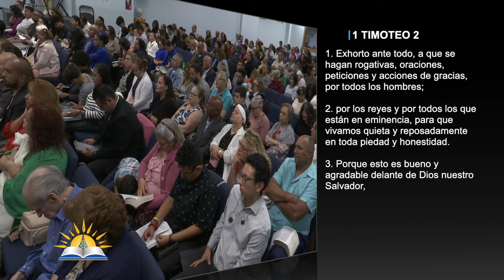Viviendo el sacerdocio #7 - Pastor Andrés González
Tema: Viviendo el sacerdocio
Predicado

Versos:
Lucas 22:31-33
Éxodo 32:31-33
Salmos 106:23
1 Samuel 12:19-23
Romanos 8:34Hebreos 7:25
1 Juan 2:1 -3
Efesios 6:18
1 Corintios 14:3
1 Timoteo 2:1-3
Mateo 5:44
Romanos 8:26

¿Quiénes somos?

CCLI # 11207910
Church Streaming & Podcast License
CCLI # CSPL060797